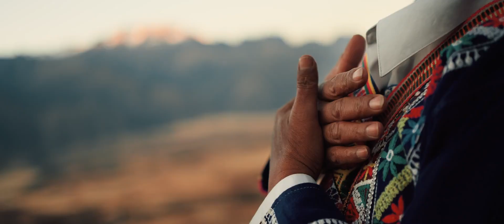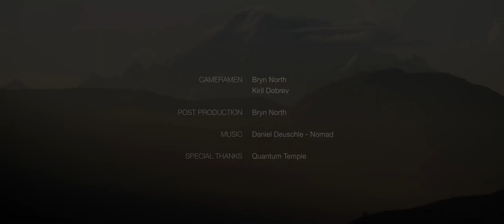Travel Cinematic - Sacred Valley PERU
We are making travel vlogs more professional and Cinematic. We are visual jungle a video editing company that can turn raw footages into master piece.